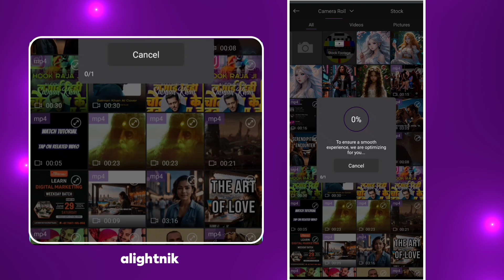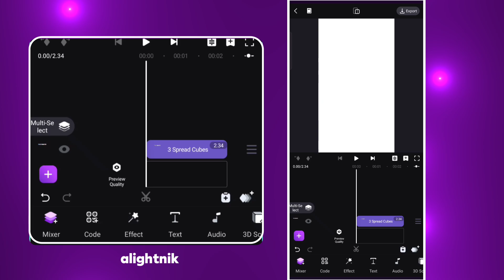Transition Effect Tutorial (3D Cube) + Free Preset | Motion Ninja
"Discover how to create a stunning 3D cube with images transition effect in Motion Ninja! This tutorial will guide you step-by-step through the process, helping you enhance your video projects with dynamic and eye-catching visuals. Perfect for both beginners and advanced users looking to add a professional touch to their edits. Don't miss out on mastering this incredible effect!"